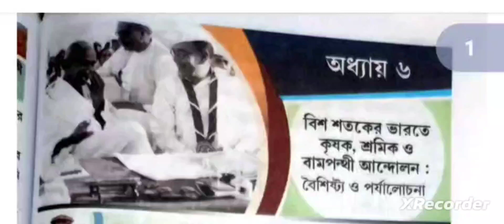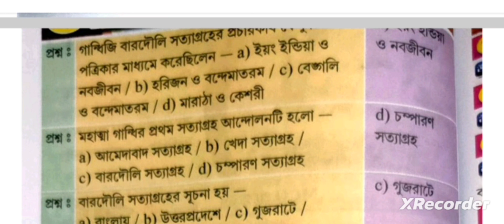Class 10 : বিশ শতকের ভারতের কৃষক, শ্রমিক ও বামপন্থী ll ইতিহাস ll ষষ্ঠ অধ্যায় ll MCQ প্রশ্নোত্তর